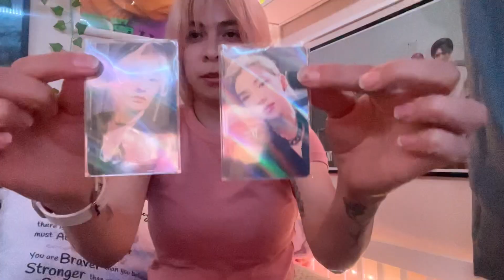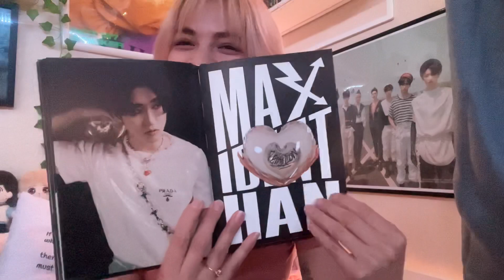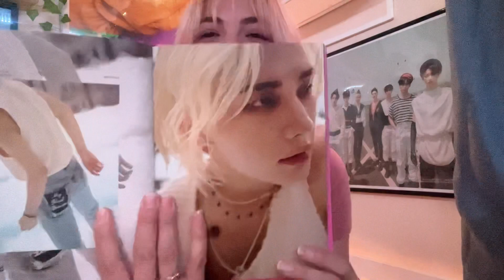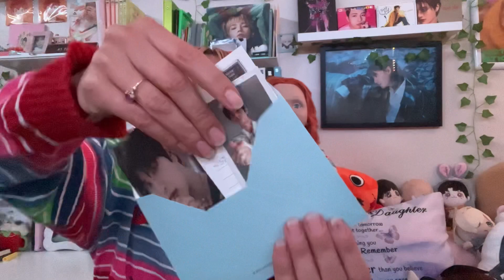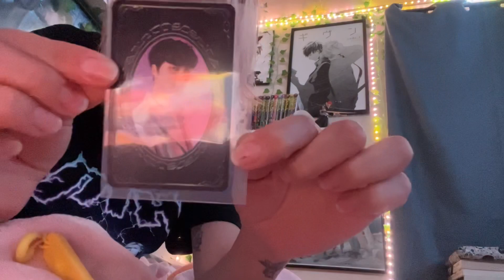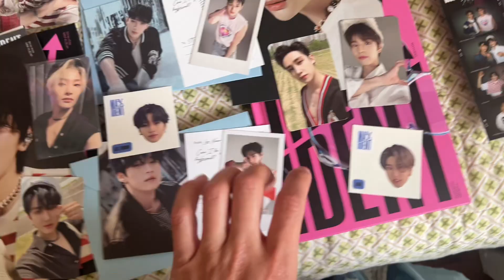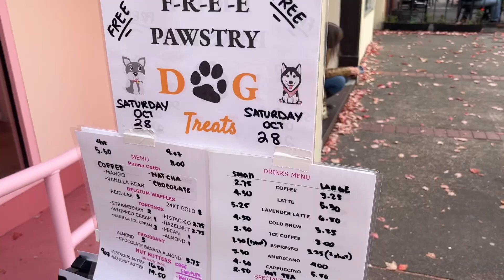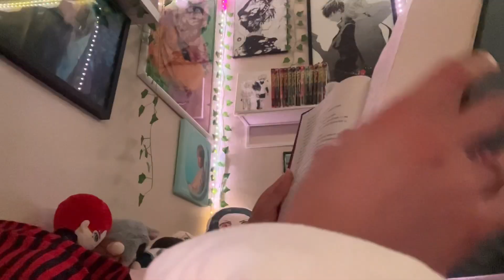Fernlog💗🖤| working, Stray Kids Maxident unboxing, shopping, buying Ateez tickets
Super late but here's my first week in my life vlog! This was fun to film and I like how most of it came out. I definitely forgot to clean my camera before some parts of filming (oops).